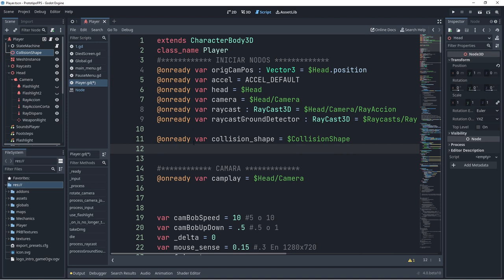like si no sabias este truco de GODOT